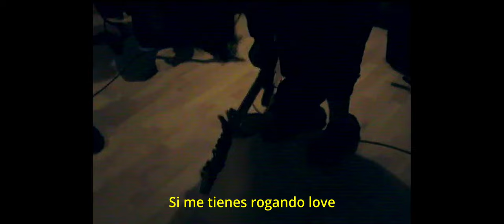Fresco Boi & JOVAS - ROGANDO LOVE (Video Oficial)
Sigue a Fresco Boi

Sigue a JOVAS

Créditos:
Video directed and record by Faces
Guión: Fresco Boi & Faces
Cámara: Faces
Edición de Video: Faces
Corrección de Color: Faces
Fotografía: Faces
Portada: Naiky.avi

Composición: Fresco Boi & jovas
Grabación musical: Jonnath
Mix & Mastering: Jonnath
Beatmaker:

Agradecimientos especiales:
Nova, Frank, Kirkimaleducado & Redsky Studio.

ModoRock ©